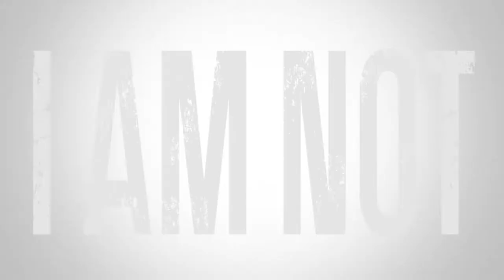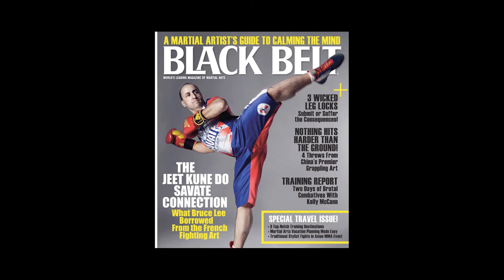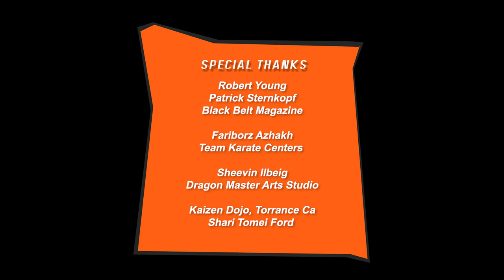52 Masters : Savate w/ Nicolas Saignac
In this edition of 52 Masters, William Christopher Ford trains in the French Art of savage with Professor Nicolas Saignac. Great interview follows! Enjoy!

Nicolas Saignac on Facebook

@Savate.USA on Instagram

@Williamchristopherford on Instagram

Photo Sources and Credits:
 Black Belt Magazine cover featuring Salem Assil: Black Belt Magazine
Photo of Dan Inosanto: Black Belt Magazine

Chad Stehelski photo bty Hana Asano
Source: Men's Health and Fitness Magazine

Batroc the Leaper and Captain America
Source: Marvel Comics

Georges St. Pierre as Batroc
Source: Disney/Marvel

Damon Caro
Source: IMDB